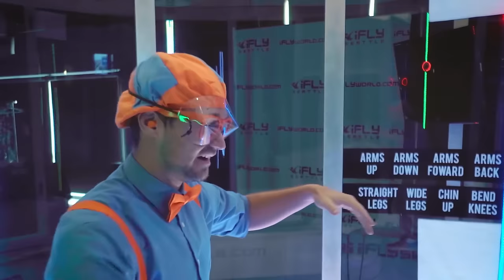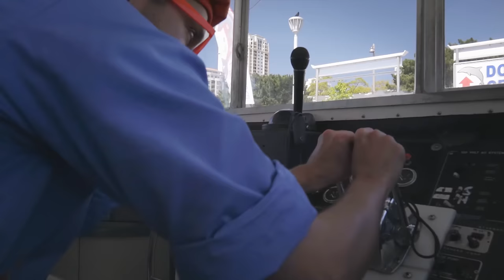Paracadutismo indoor con Blippi | Blippi in Italiano | Video educativi per bambini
00:00 Introduzione
00:05 Blippi prova il paracadutismo indoor
12:22 Blippi sale a bordo di una barca
38:25 Blippi visita un parco giochi al coperto
53:30 Blippi fa arrampicata, prepara e beve frullati sani e golosi